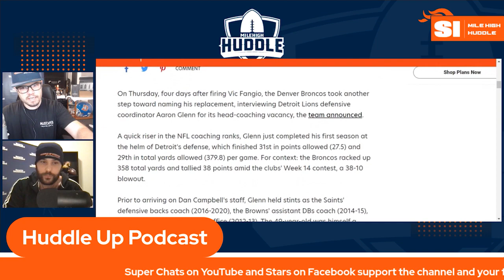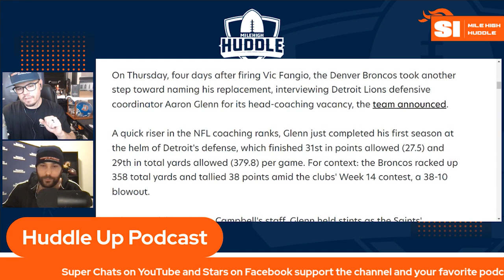Broncos Complete First Head Coach Interview, Chances for Aaron Glenn?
The Denver Broncos completed their first interview for their vacant head coaching position. What are the chances that Detroit Lions defensive coordinator Aaron Glenn is the Broncos' next head coach?

The Huddle Up Pod is Live every Sunday, Monday, Wednesday and Thursday at 6 p.m. MT.

SHOW NOTES